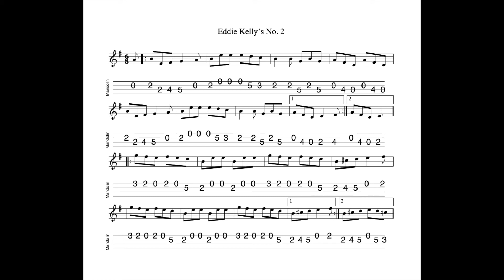Eddie Kelly's No. 2 REVISITED - a jig in E Minor tabbed for mandolin and played by Aidan Crossey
23 September 2022.  Lovely!  Enough said.